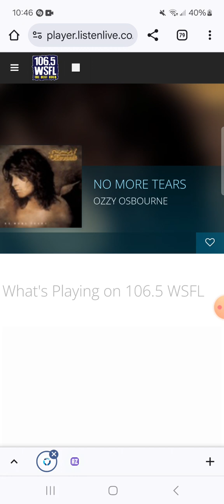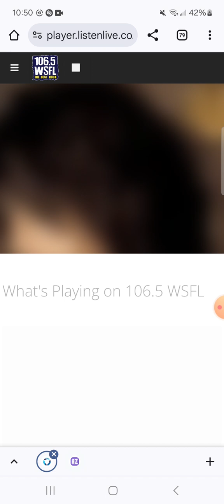106.5 WSFL Radio Commercial Break #16 (September 17, 2024)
Recorded after Ozzy Osbourne - No More Tears and before The Who - Baba O'Riley.